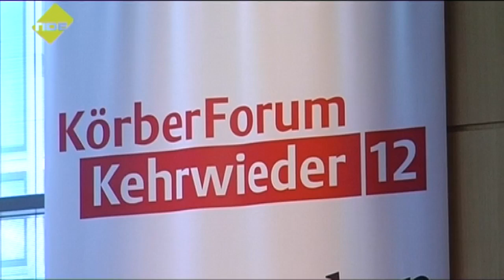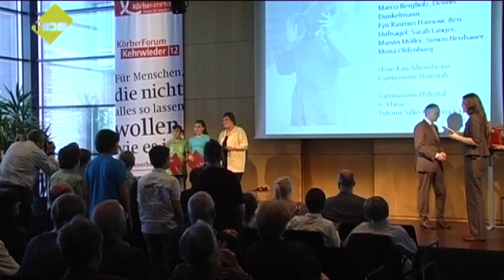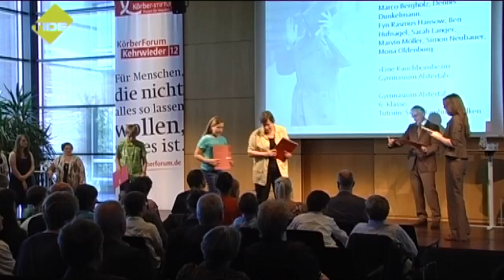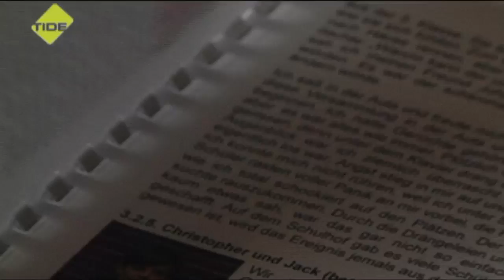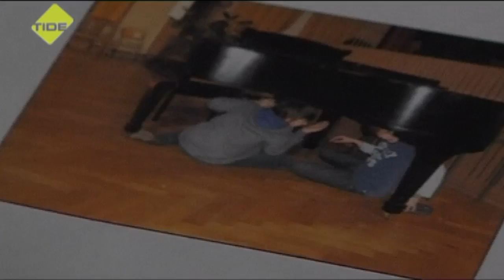TIDE TV - Geschichtswettbewerb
Den Hamburger Landessiegern des Geschichtswettbewerbs des Bundespräsidenten werden ihre Preise verliehen. Der Beitrag geht im Rückblick auf die Arbeit einer Schülergruppe vom Gymnasium Alstertal ein.